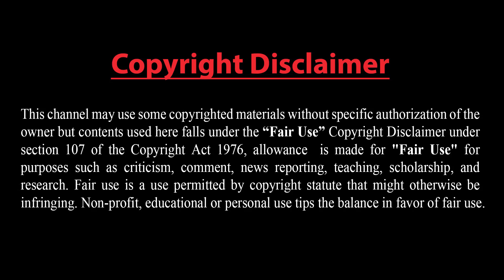ইরানের বিশাল হেলিকপ্টার বহর !! বাংলাদেশের বিনিয়োগ করতে চায় তুরস্ক !! আমেরিকাকে সতর্ক করল চীন !!